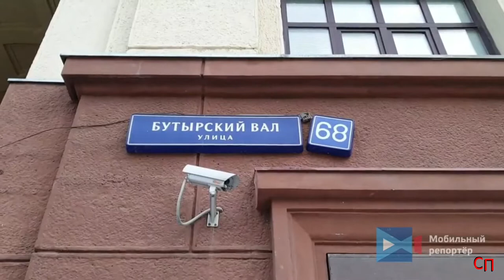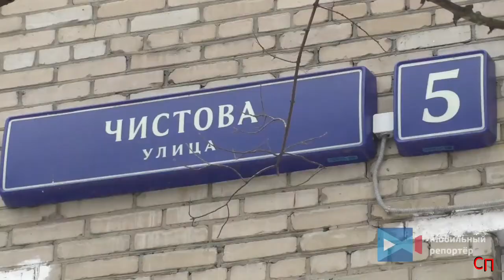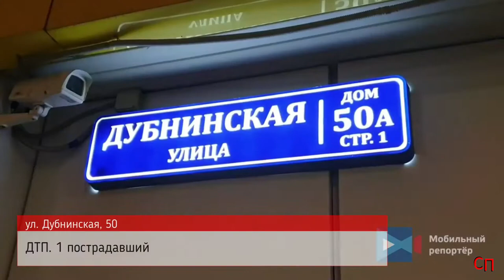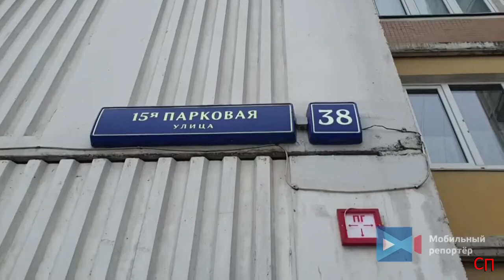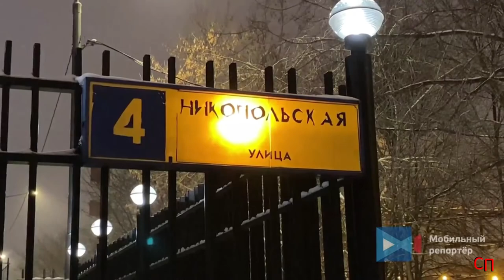Сводка ЧП с 1. 01. 21 по 8. 01. 21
1. "Мерседес", врезавшийся в театр Вахтангова в новогоднюю ночь, был угнан у жены хоккеиста Дениса Паршина

Елена Паршина оставила свою машину на автомойке, а сама отправилась отмечать Новый год с мужем. Мойщику же на ухо начали нашёптывать демоны: пока хозяйка пьёт шампанское и ждёт боя курантов, взять "мерина" и закатнуться по ночной столице.

Сказано — сделано. Но парень не рассчитал своих сил, около 11 часов влетел в здание театра возле памятника Вахтангову и скрылся с места. Никто, кроме машины, не пострадал. Паршиной ночной гонщик позвонил сам, вину признал, но потом, когда подсчитал, на какие деньги попал, передумал и стал всё отрицать.

2. ДТП на Кутузовском проспекте.
При движении в сторону области столкнулись три автомобиля. Водитель автомобиля "Форд Фокус", двигаясь по Кутузовскому проспекту в районе дома 24 отвлёкся от дороги и врезался в попутные автомобили "БМВ" и "Инфинити". В результате столкновения все автомобили получили различные повреждения. На место ДТП прибыло несколько экипажей ГИБДД. Обстоятельства произошедшей аварии устанавливаются.

3. На юге Москвы произошло ДТП, погибли 2 человека и ещё 2 пострадали.
4. На Алтуфьевском шоссе, напротив дома 44, столкнулись два автомобиля: "Дэу" и "УАЗ", принадлежащий Росгвардии. Обстоятельства ДТП установят сотрудники ДПС.

5. Алтуфьевское шоссе, д. 31. При движении в сторону центра столкнулись два автомобиля, после чего один из них, автомобиль такси, вылетел на тротуар. Пострадавших в ДТП нет.

6. Днём 2 января на внутренней стороне 82 км МКАД автомобиль "Шкода" вылетел с дороги, врезался в столб освещения и противошумный экран.

7. Ярославское шоссе возле поворота на с.Радонеж. Есть пострадавшие. В результате аварии, по словам очевидцев, был зажат ребёнок.

8. Ул.Дмитрия Ульянова. ДТП с припаркованными автомобилями. Всего повреждено 6 авто.

9. Ул. Бутырский Вал, д. 68. В движении произошло возгорание уборочного автомобиля "КамАЗ". Оперативно прибывшие пожарные ликвидировали возгорание. Пострадавших нет.

10. Утром 4 января на улице Чистова возле дома № 5 произошло возгорание автомашины "ГАЗель" с газовым оборудованием. Очевидцы вызвали пожарных и благодаря оперативным и слаженным действиям огнеборцев, огонь был потушен.

11. 4 января днём в столице начались интенсивные осадки в виде снега. Видимость на дорогах существенно сократилась из-за метели. В считанные часы город накрыло снежной пеленой. На дороги выехали коммунальные службы.

12. Днём 4 января на северо-востоке столицы произошло ДТП с участием двух рейсовых автобусов. На остановке у дома 11 в Ясном проезде один автобус догнал другой из-за неблагоприятных погодных условий. В ДТП никто не пострадал. Сотрудники ДПС выясняют все обстоятельства ДТП

13. В центре Москвы в районе Замоскворечье в акватории Москвы-реки обнаружено бензиновое пятно.

14. Ул. Дубнинская, д. 50. Оба автомобиля двигались в сторону ж/д станции Лианозово. Возле заправки водитель а/м "Вольво" прижался правее и начал совершать разворот. В левом ряду двигался а/м "Киа". Произошло столкновение и оба автомобиля вынесло на встречную полосу. В результате ДТП пострадала пассажирка а/м "Киа". Ей потребовалась госпитализация. Во всех обстоятельствах аварии разбираются сотрудники ДПС.

15. В столичном районе Преображенское произошло возгорание в квартире, погиб один человек.

16. Поздним вечером в центре Москвы произошло ДТП.

17. Регионы. Самарская область.

ДТП произошло 5 января утром на 944 километре трассы М-5 «Урал» возле села Большая Рязань. Водитель кроссовера Mitsubishi не справился с управлением и столкнулся со стоящим на обочине бензовозом. В результате происшествия погибли три пассажира Mitsubishi, среди которых две женщины 35 и 39 лет, а также 9-летний мальчик. Водитель и ещё одна 5-летняя девочка были госпитализированы в тяжелом состоянии.

18. ДТП на Горьковском шоссе.
В районе поворота на монино столкнулись четыре автомобиля.

19. ДТП. Мичуринский проспект д.34. Водитель погиб.

20. На 86 километре МКАД произошло ДТП. Пострадали два человека.

21. Пожар на востоке Москвы.

22. На востоке столицы на улице Рассветная аллея горел автосервис.

23. Ярославское шоссе, горит автомобиль.
Движение перекрыто.

24. Пожар в складских помещениях произошёл на юге Москвы.

25. Серьезный пожар произошёл в жилом доме по Беловежской улице д.39. В результате возгорания погибли 4 человека.

26. ДТП на Ленинградском проспекте. Водитель такси совершал разворот и спровоцировал столкновения с автомобилем с видеорегистратором.

27. В районе Чертаново горел автомобиль на автостоянке возле ТЦ «Авентура»
Одному человеку потребовалась помощь медиков.

28. В Подмосковье (Возле Бронниц) на территории мебельной фабрики «Бротекс» горит ангар площадью 8 тысяч кв. м. Ранг пожара 3.